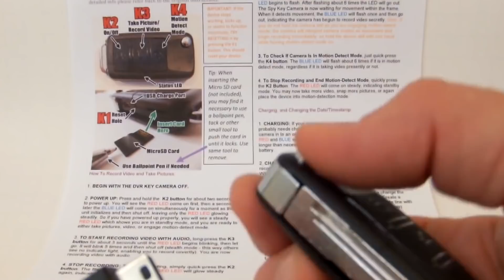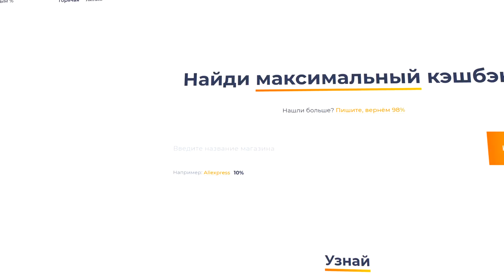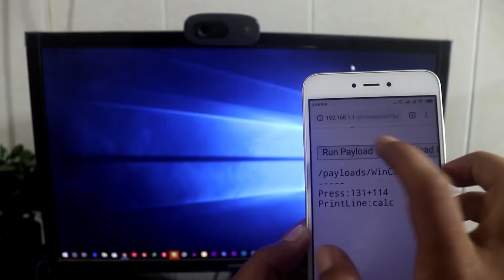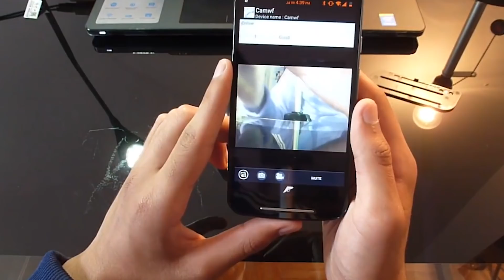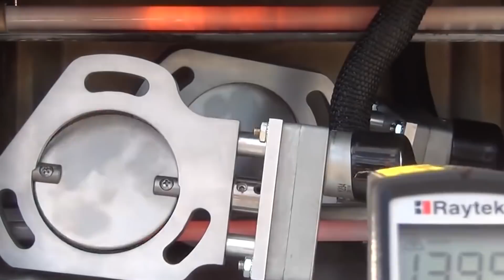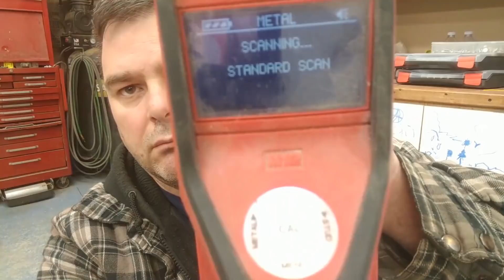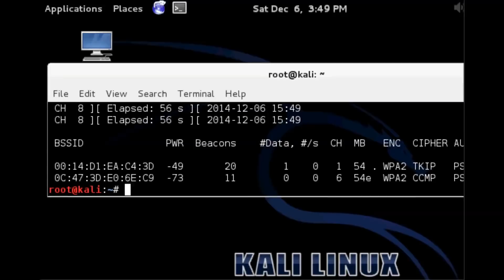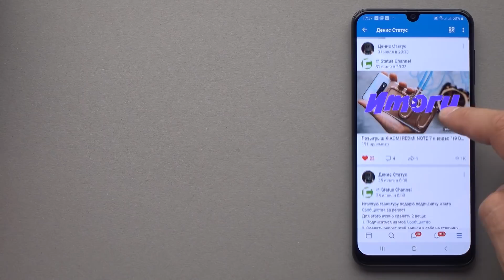40 запрещенных вещей с Aliexpress, от которых ты офигеешь / Безумные вещи с Алиэкспресс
Экономь с кэшбэк-сервисом №1:
Максимальный кэшбэк на Алиэкспресс, + еще 90 000 мест, и 10% кэшбэк с чеков.
Нашли больше? Напиши, повысим!

Всем привет, Друзья. Это 40 по настоящему опасных вещей, от которых ты офигеешь! Это мега подборка вещей с AliExpress, это 40 шпионских вещей с алиэкспресс, которые заставят тебя удивиться.

Условия конкурса:
Также один приз получит тот кто сделает репост этой записи ВК